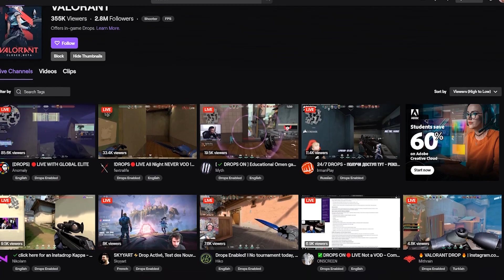Why You Aren't Growing On Twitch and How To Fix It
Today, I talk a little about WHY twitch growth is so hard and what you guys can do to ACTUALLY start growing.

If you ever want to talk more about topics liek this, stop by my Twitch stream! I am live every Mon, Wed, and Fri. ⬇️